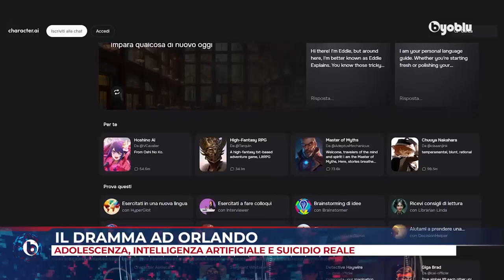14ENNE SI SUICIDA E LO CONFIDA ALL’INTELLIGENZA ARTIFICIALE, PER LA MADRE È COLPA DEL CHATBOT